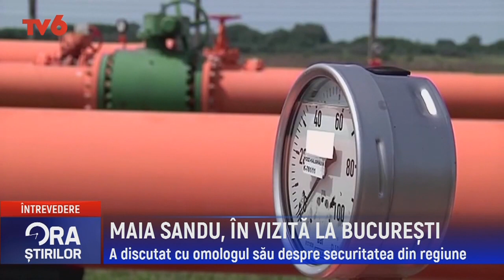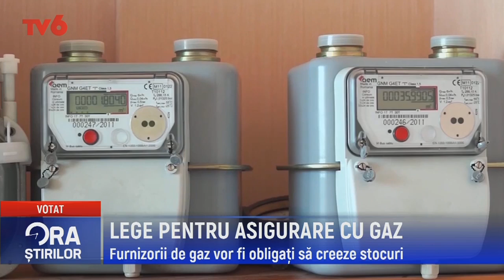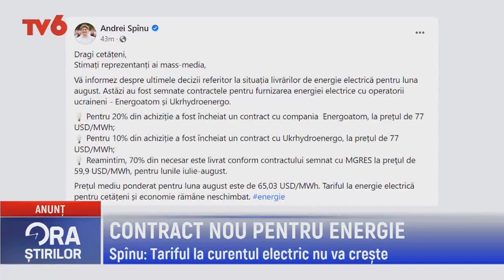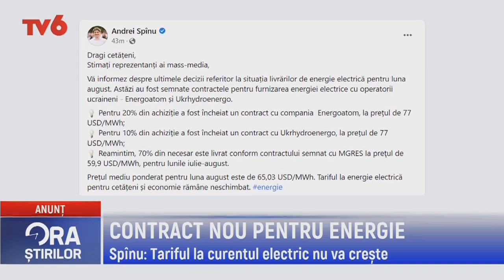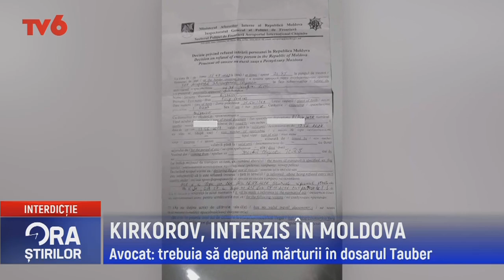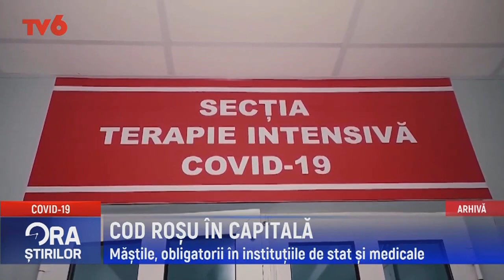Ora Știrilor 19:00, 29.07.2022